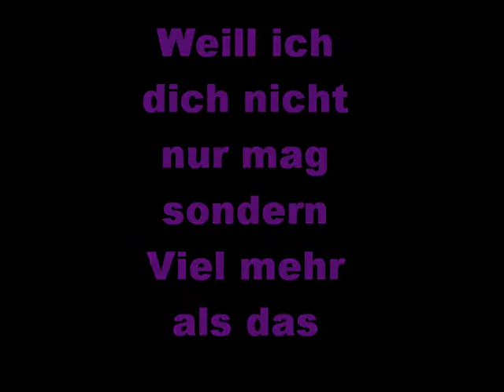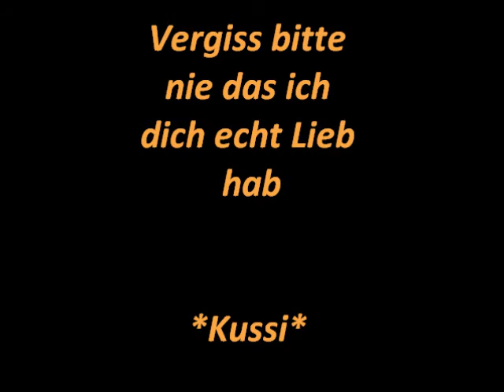Jacky - Weill ich mir dich nicht mehr weck denken kann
Hab dich echt total lieb *Kussi*